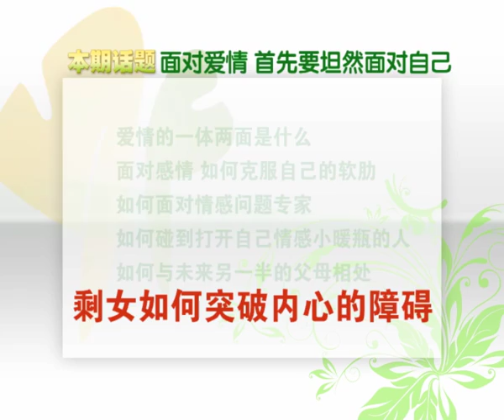资深唱片企划秋微:爱情若是长久时 就在朝朝暮暮（上）-HD高清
品味爱情，酸甜苦辣尽在其中。体验爱情，酣畅淋漓大呼过瘾。爱情好似一碗麻辣烫，品味其中滋味，听"微"言呢喃。秋微，资深唱片企划，作家，主持人。秋溦被世界出版网誉为"中国第一才女作家". 更因友情客串黄磊执导的《似水年华》而被笑评为"中国影视制作史上最贵的龙套"。作品：《流言 流年》、《懒得哭》、《口是心非》、《错觉的瞬间美丽》、《狗脸岁月》《女少年》《爱情这朵浮云，你是个神的马子》
十年来先后策划并主持《非常流行》《城市日记》《凤凰网非常道》《天下女人》等十余档节目。
明星版大型景观剧《红楼梦》监制，编剧大型史诗剧《瀛寰之志》监制，话剧《谁没一点病》监制。
  秋微
一个偶然的机会，在电台里听到了秋微主播的节目城市日记，立刻就喜欢上了。当然，开始并不知道主持人的名字，只是被里面轻松风趣而又不失深刻的谈话所吸引，从此只要时间允许，我就会收听这个节目。后来听得多了，慢慢知道了女主持人就叫秋微，原来一直和戴军主持，后来很多听众的反映，说秋微和戴军一起主持时没有和其它一些男主持人一起时有激情，把戴军换了下来，由很多男主持人轮流主持，并且时常找一些名人客串，而戴军则和李静主持周末的城市日记。【文化丝绸之路】